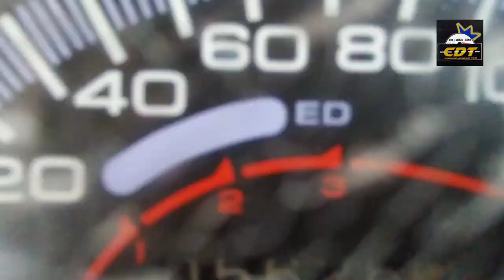Ex5 Padu pakai kaburator Ts 125! Siap Lock handle lagi..